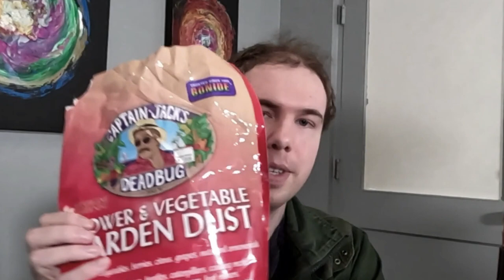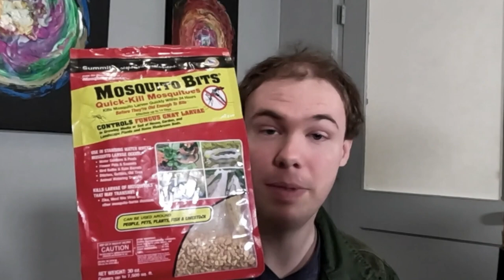7 Common Pest Control Products for Weed Growers with Matthew Gates, Weed Scientist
Learn about 7 common household pest control products to consider for use  in your home grow. Matthew Gates, IPM Specialist and Weed Scientist  discusses 7 pest control products for your pot garden with Marc Eden.